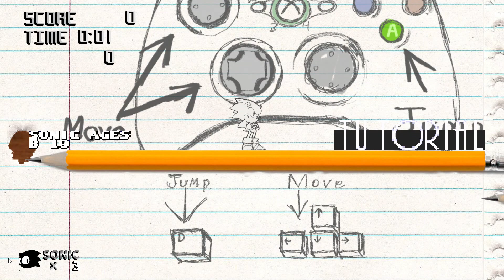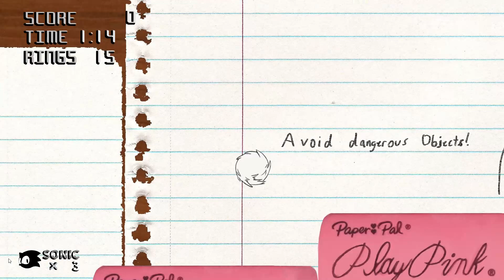Sonic AGES - A Beautifully Animated Sonic Platforming Adventure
Sonic AGES - A Beautifully Animated Sonic Adventure